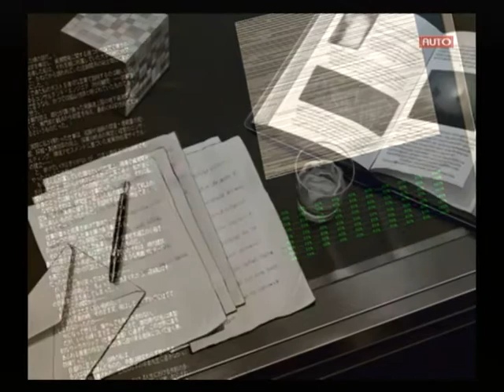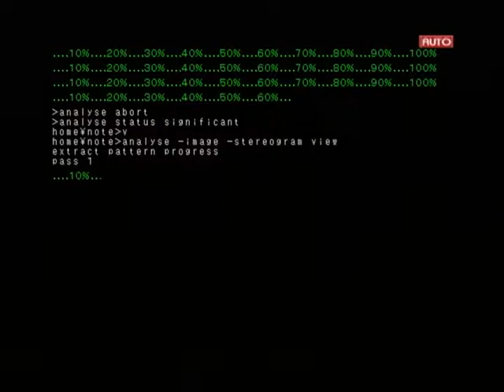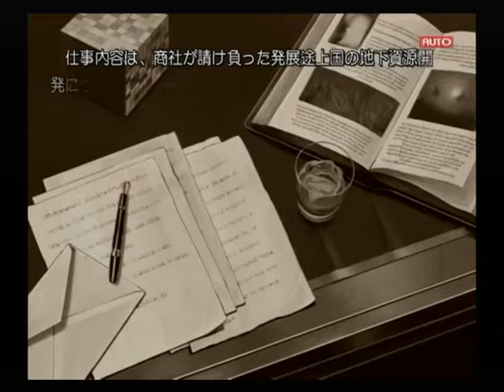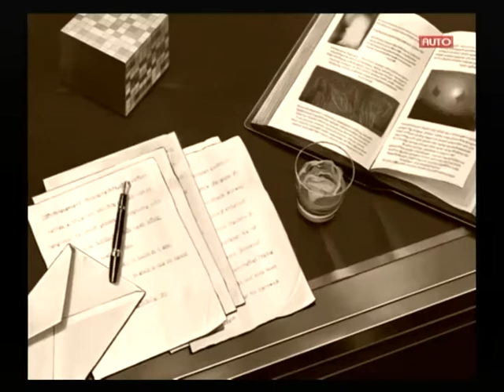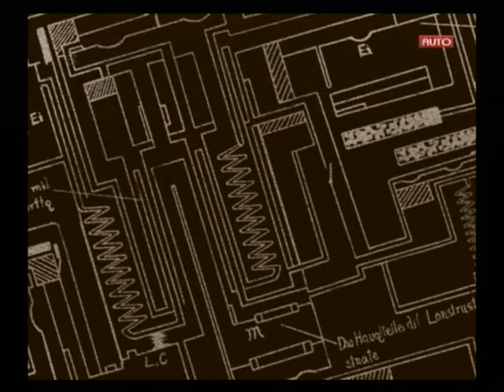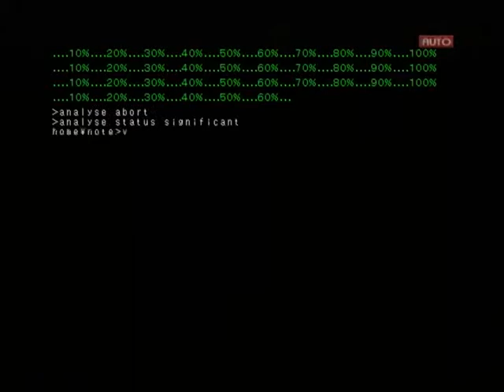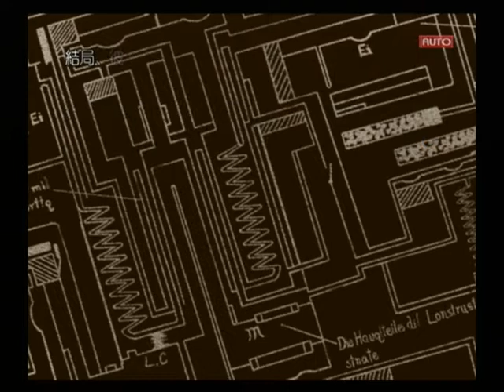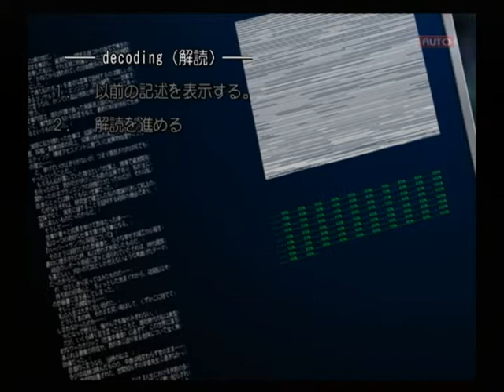【PS2】Routes PE 初見プレイ Part２６ ～科学の力がもたらす豊饒の大地、神ならぬ人の叡智が具現する約束の地…… 【スタートオンゲームズ】【スタゲー】【JAPAGE】